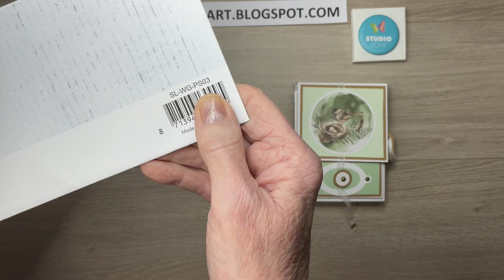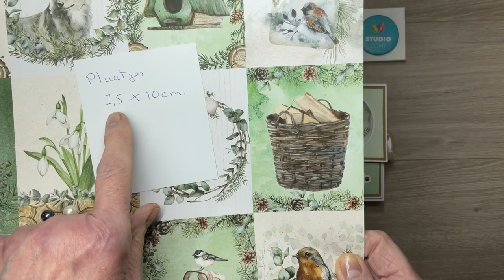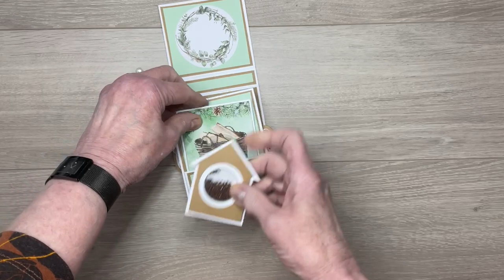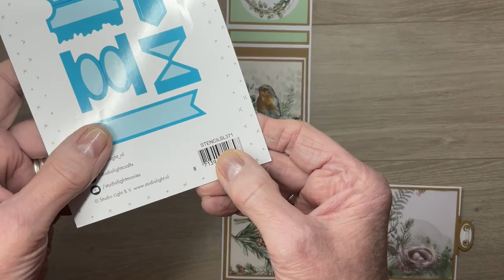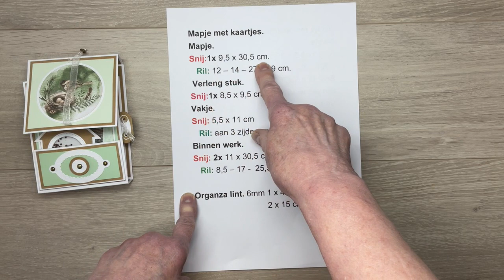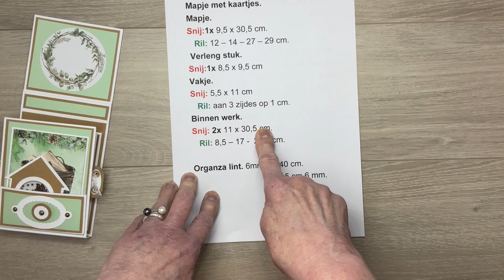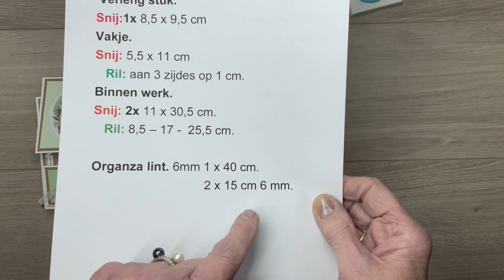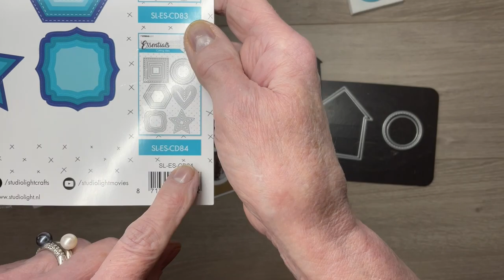Mini album with the Winter Garden Collection from Studio Light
Bedankt voor jouw bezoekje en tot de volgende keer.
 Anneke Voskuijl

Bedankt voor je bezoekje en tot de volgende keer.
Groetjes, Anneke